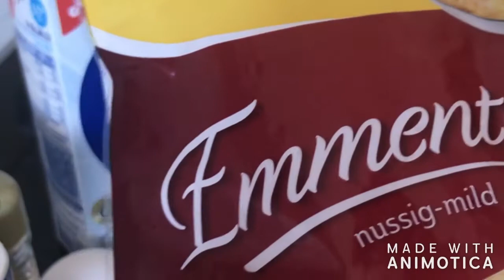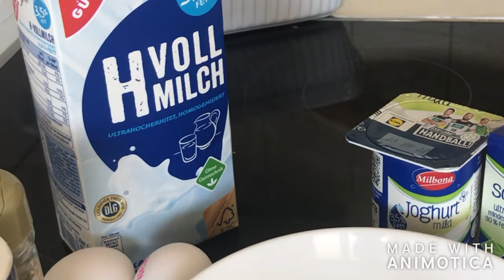كرتان الخضر وصفة سهلة وصحية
السلام عليكم البنات اليوم وجدت ليكم كرتان الخضر وصفة سهلة وصحية,نتمنى تجربوه ويعجكم.